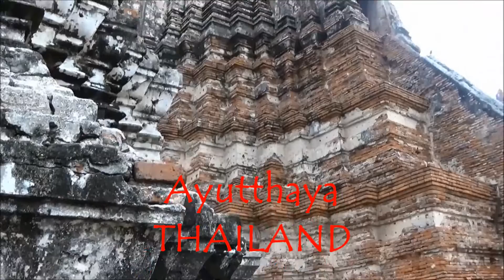Exploring Angkor Thom, Cambodia.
Exploring temples in Cambodia and Thailand. Spring 2015